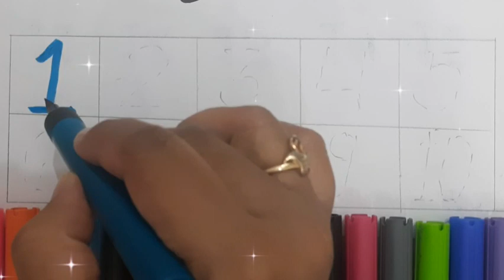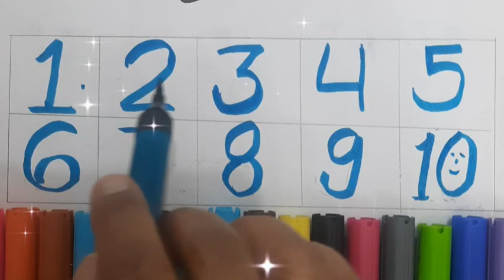123Numbers | 1234number name |1to 10| numbers song|12345 learning for kids|counting Numbers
123Numbers | 1234number name |1to 20| numbers song|12345 learning for  kids|counting Numbers

123n,1234, Trace numbers, howto Trace numbers

ginti
ginti pahada
ginti wala
ginti 123
ginti 123 english mein
ginti 1234
ginti 12345
ginti 100 tak
1234 ginti bacchon ke liye
1234 ginti pahada
1234 ginnti cartoon
1234 ginti in hindi
12345 ginti pahada
12345 ginti in hindi
12345 ginti in english mein
12345 ginti 100 tak

12345 ginti sikhao
12345 ginti video
12345 ginti angreji mein
123
12345 ginti 123
123 go hindi
123 song
123 ginti baccho ke liye
123 ginti song
1234 ginti pahada
1234 ginti cartoon
1234 ginti english mein
1234 ginti bacchon ki
1234 ginti batao
1234 ginti cartoon
1234 ginti video

Counting
Counting song
Counting unique
Counting 123
Counting 12345
123 Counting
123 counting song
123 counting in hindi
123 counting in english
123 counting video

123 counting number
123 counting poem
123 counting 100 tak
123 counting english mein
123 counting hindi mein
Numbers
123 numbers
123 numbers song
123 numbers name
123 numbers drawing
123 numbers in hindi
123 numbers spelling
123 numbers writing
123 numbers rhymes
123 numbers english
1234 number
1234 number song
1234 number learning
1234 number name
1234 number meaning
1234 number drawing
1234 number video
12345 nuberblocks
12345 number
12345 number
12345 number song
12345 number drawing
12345 number boX
Number 123
number 123 song
number 1234
number 12345
12345 number blocks
12345 number name
12345 number drawing
12345 number boX
12345 number song
12345 number

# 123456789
hindi alphabets